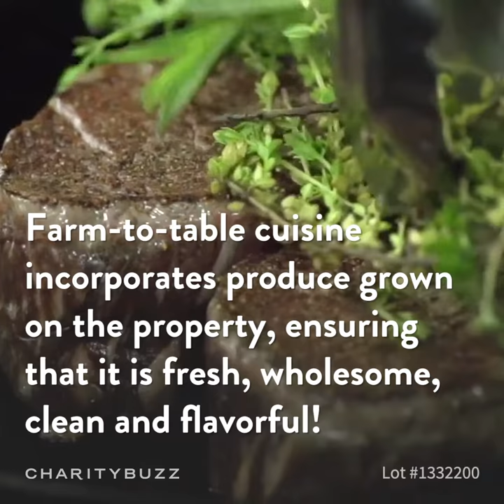3-Night Stay at California's Golden Door with Spa & Wellness Package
Bid now to enjoy a 3 night renewing experience at California's Golden Door. Your 3 day stay begins Sunday afternoon and concludes Wednesday morning.

The Golden Door experience empowers each guest to achieve a healthy mind, body and spirit. Guests relax, restore, and refresh on a journey focused on personalized fitness, spa and nutrition programs, thoughtfully designed to meet the specific goals and needs of each individual.